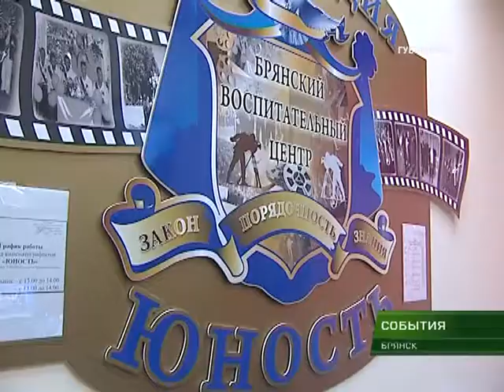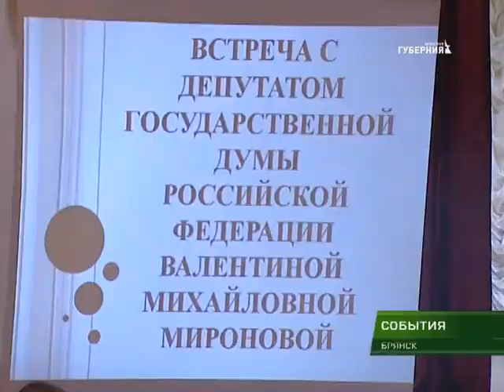Валентина Миронова посетила Брянскую воспитательную колонию 03 05 18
На свободу не только с чистой совестью, но и с профессией. Депутат Государственной Думы Валентина Миронова посетила брянскую воспитательную колонию. Руководитель регионального УФСИН и начальник учреждения показали высокому гостю учебные классы и мастерские, рассказали об условиях содержания и увлечениях воспитанников колонии.